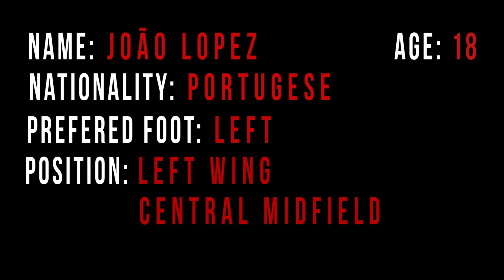João Lopes Skills and Goals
Name: João Lopes
Age: 18
Nationality: Portuguese
Prefered foot: Left
Position: Left Winger, Central Midfielder